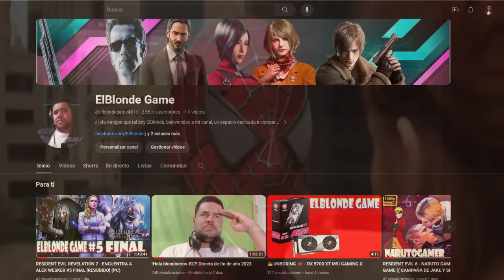GHOST IN THE SHELL STAND - EL TRIO MAS DINAMICO AlexGamer1987 [RESUBIDO] (PC)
Mi canal►
6
 / elblonde

Mi canal►
6
 / elblonde